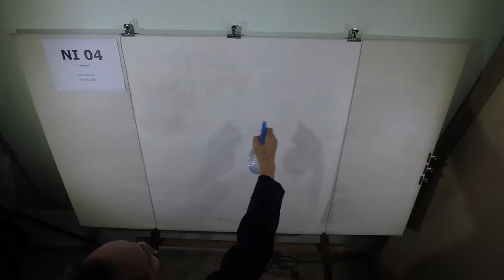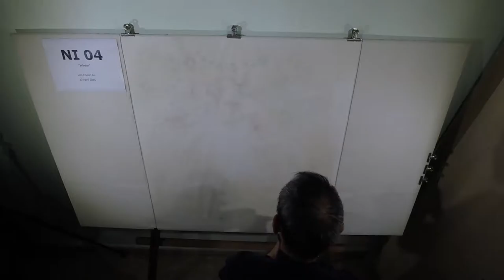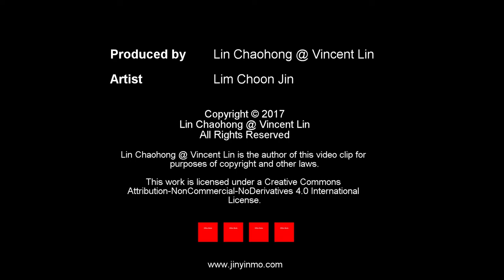Interventions and Contemporary Ink - Non-Intervention Session 04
Touch of Winter
冬之情
2016
Chinese ink and colour pigment on paper
89 x 89 cm